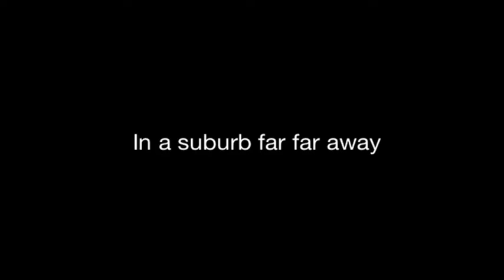Monitor - Everything Stays The Same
We're a three-piece Jazz/Punk/Swing/Rock band from Bellville. We consist of Bass/Vocals, Saxophone & Drums. Our influences range from the most easy listening Jazz to the most avant-garde music that we could get our hands on.

Shot Live @ Ellingtons Pool Saloon